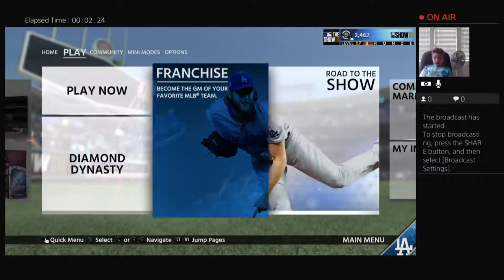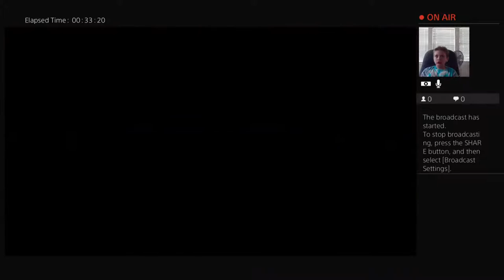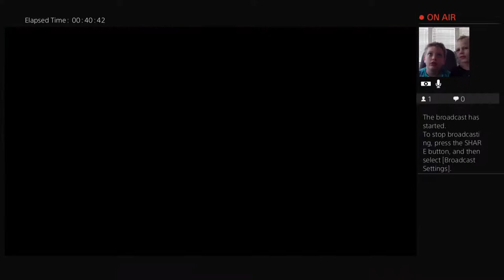Mlb the show